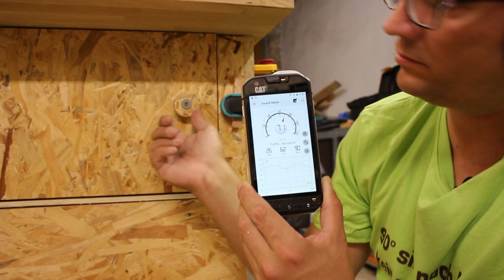#26 Eine Tür - Nagut eine Schranktür. Aber so kennst du sie noch nicht!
10 x SO-TECH® Aufschraubscharniere*

Ich freue mich über jegliche Unterstützung:

Meine Amazon-Wunschliste

Meine Werkzeuge*:
Tischkreisssäge Bosch PTS10
Bosch POF 1200 AE*
Wolfcraft Dübelhilfe*
Wolfcraft Zentrierspitzen*
Bosch Nivellierlaser*_
Ryobi Excenterschleifer*
Ryobi Winkelschleifer*
Bosch PHO Elektrohobel*
Wolfcraft Einhandzwinge*
Pica tieflochmarker*
Bosch Schleifschwämme
Pistolengriff für Spraydosen*

Mein Videotechnik*:
Kamera Canon EOS 700d
Funk-Mikrofon Saramonic WM4C
Stativ Hama Star 63
Action-Cam Apeman 80
Handy-Gimbal Zhiyun Smooth4

Schnittprogramm: Adobe Premiere Pro CC und Adobe After Effects CC als Bestandteil der Adobe Creative Cloud